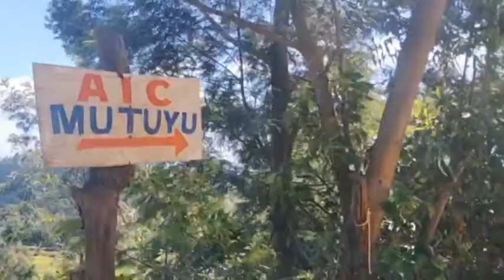VILLAGE VLOG: Christmas celebrations in UKAMBANI + New year wishes|| Journey begun with Eva.